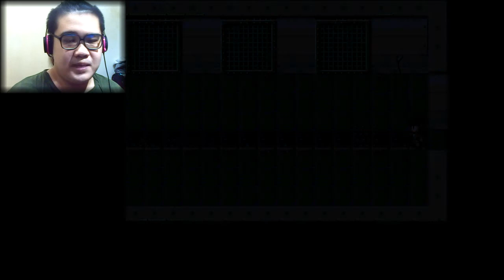(廣東話) 死佬打機機 - 怪異症候群 #8 我不入地獄 誰入地獄